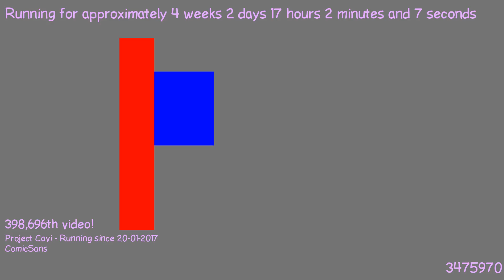1487603175 - Webdriver Cavi - O